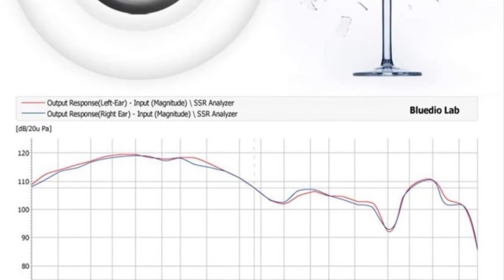Best Wireless Stereo Headphones | Bluetooth 4.1 Headphones For iOS & Android | HD Music Headset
Bluedio Turbine Hurricane H Bluetooth 4.1 Wireless Stereo Headphones Headset New Applicable To Android IOS For Xiaomi IPhone.

🔷Check Details

⚡Description:
After extensive research, Bluedio has found that current headphones on the market have lots of common defects, such as serious noise, flat sound,stuffy appearance, etc. For these reasons, after 3 years of R&D,Bluedio have come up with the Bluedio Turbine Hurricane H Headset.

The Bluedio Turbine Hurricane H Headset is compatible with iOS, Android, and Windows.

Iconic powerful bass resonance

57mm ultra-large dynamic drivers, turbine style housing, and Bluedio's iconic surging low-frequency shock let you feel deep bass resonance for superior sound quality.

Ultra-long operation and carefree calling from Bluetooth 4.1

With the robust high speed CPU of Bluetooth 4.1 operating system, the Bluedio Turbine Hurricane H boasts a long usage time of 40 hours of music, 45 hours talk time, and 1625 hours (approximately 67 days) standby time. Acoustic echo cancellation and noise reduction reduce ambient noise while speaking.

Customized function

Audio Sharing allows you to connect to another H headset via an audio cable, and share music with your friends (* it is recommended that headphones with impedance of 32Ω or higher be used). Simultaneously connect two Bluetooth devices, connect with your phone and tablet seamlessly, and  listen to music as you please!

Comfort

Custom fit supra-aural soft earmuffs and artificial protein leather of earmuffs simulated to human skin texture ensure long-lasting comfort.

Convenience

Just plug in with an audio cable ,and listen to your favorite music tracks. The Hurricane H also has voice prompts in 4 languages (English, French, Spanish, and Chinese).

⚡Specifications:

Specifications:
Drivers: 57mm speaker X 2
Transducer type: dynamic
Bluetooth version: V4.1
Frequency range: 2.4GHz-2.48GHz
Operating distance: up to 10m (free space)
Bluetooth profiles: A2DP,AVRCP,HSP,HFP
Impedance: 16Ω
Frequency response: 20Hz-20kHz
Sensitivity: 110dB
Distortion:0.1%(THD)
Music playtime: up to 40 hours
Talk time: up to 45 hours
Standby time: up to 1625 hours
Charging time: about 2 hours
Operational temperature: -10 to 50°C

🟥Package Included:
1*earphone
1*usb cable
1*aux cable
1*User Manual